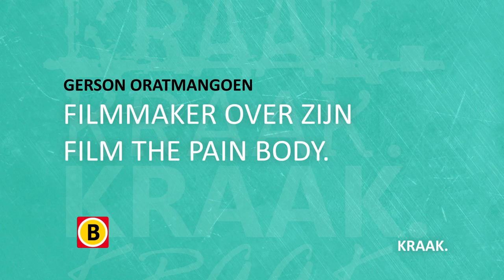KRAAK. Headlines uitzending 2 oktober Omroep Brabant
Presentator Arjo Kraak gaat in de talkshow KRAAK. elke zondag in gesprek met drie hoofdrolspelers uit het nieuws.

Deze week aan tafel vanuit het Duvelhok in Tilburg:
Minister Jet Bussemaker. Brabant krijgt per inwoner 3,45 euro voor cultuur. In Gelderland is dat 12 euro en in Noord-Holland zelfs 41 euro. Waar ging het mis?
We schrikken van de treitervloggers uit Zaandam, maar ook in Brabant poseren jongeren met wapens en drugs op internet. Criminoloog Jeroen van den Broek weet of we ons daar zorgen over moeten maken.
En Gerson Oratmangoen uit Nistelrode. Hij maakte de film The Pain Body, gebaseerd op de Eindhovense kopschoppers.

KRAAK. wordt elke zondag om 12.00 uur live uitgezonden vanuit het Duvelhok in Tilburg. Vervolgens wordt het programma elke twee uur herhaald.

Kijk voor meer informatie op